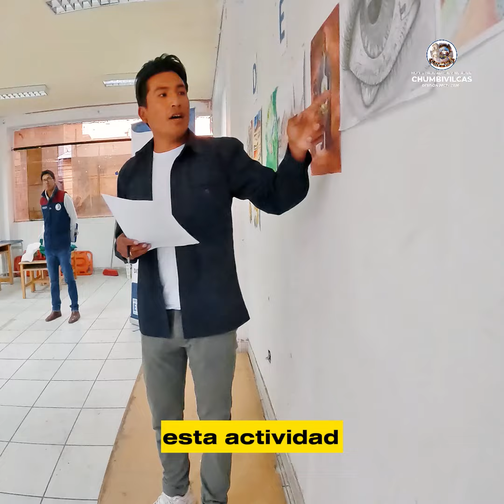Primer concurso de dibujo y pintura sobre el cuidado del planeta